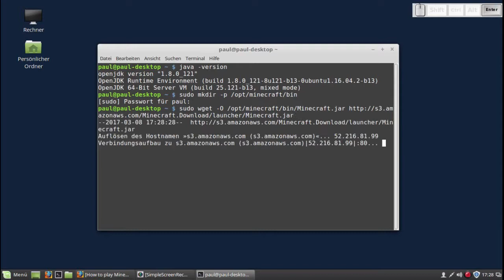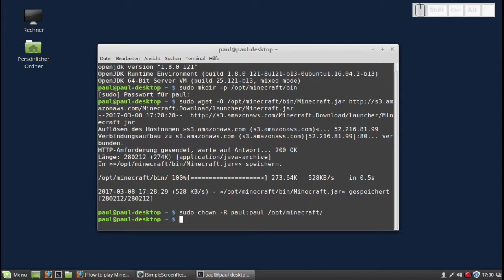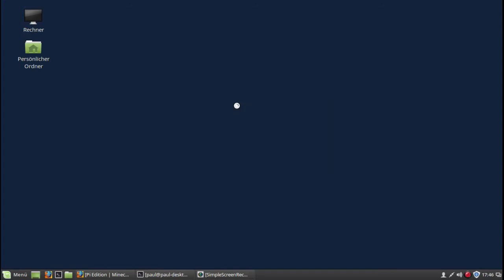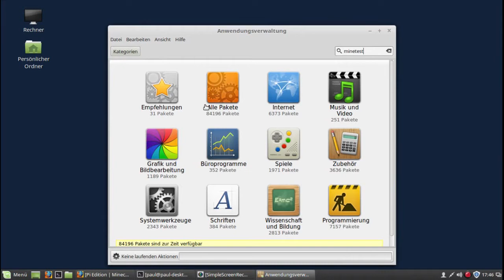Minecraft unter Linux installieren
) In diesem Video lernen Sie, wie man das beliebte Spiel Minecraft unter dem Betriebssystem Linux installieren kann. Hierzu gibt das Video eine ausführliche Anleitung. Ausgangspunkt dieser Anleitung ist die Version Linux Mint 18.1